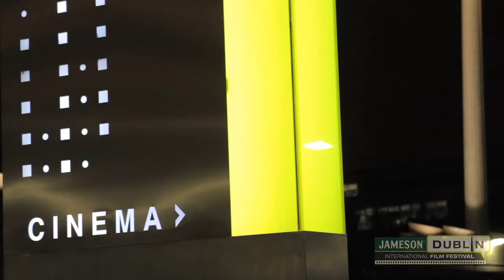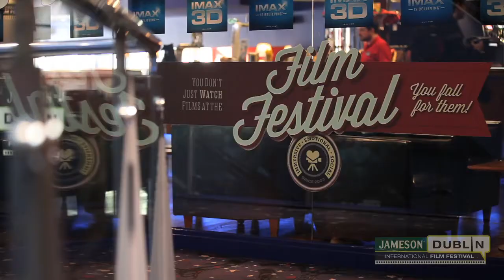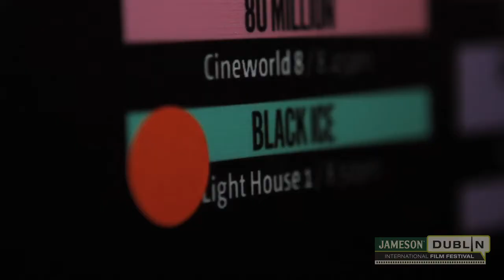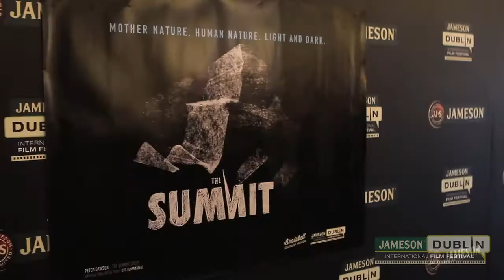JDIFF 2013 Highlights